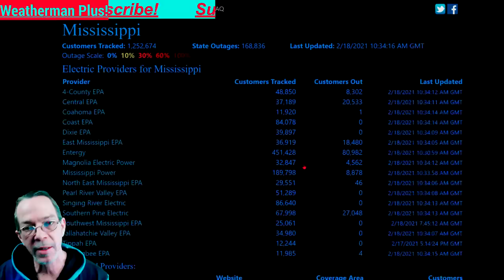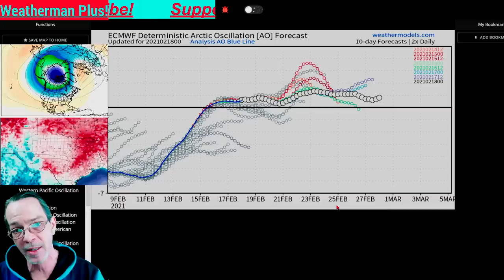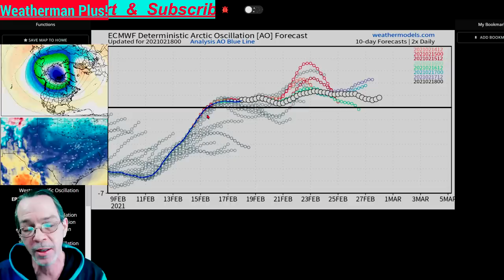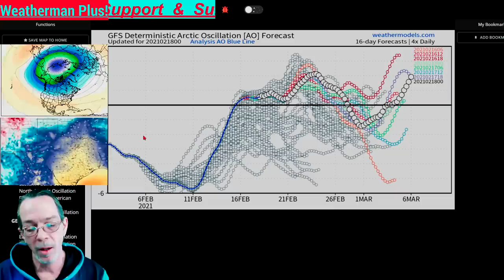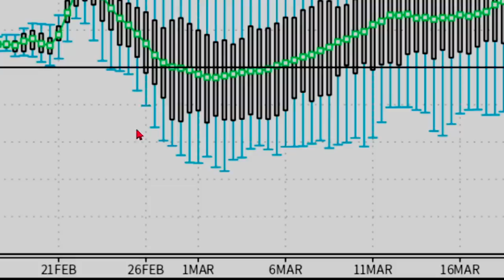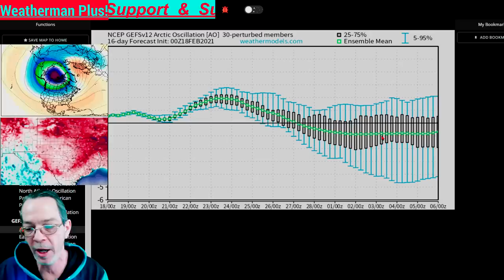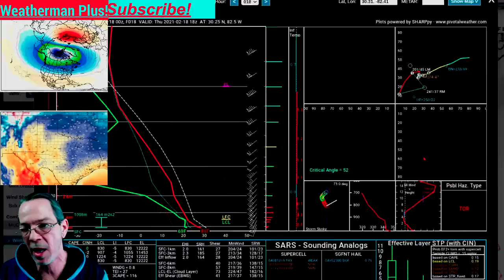Major Winter Storm & Major Ice!, Potential Tornado Outbreak!, 2nd Arctic Blast - Weatherman Plus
2nd Arctic blast forecast 00:00   Today's Weather Forecast 11:25    Tornadoes forecast 13:53
Next Snow storm 20:27   Rainfall, Snowfall & ice totals 22:09